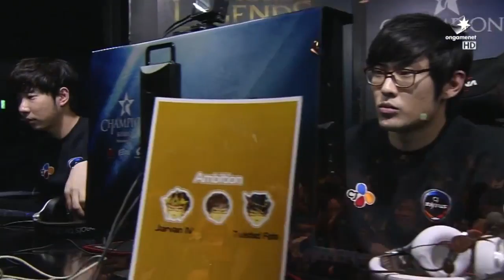[Highlight] KT Rolster vs CJ Entus - Game 2 | LCK Summer Split 2015 W2D1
LCK Summer Split 2015 W2D1: KT Rolster vs CJ Entus - Game 2

[HS] Hearthstone: Heroes of Warcraft:
◗ Coming soon!

[SMT] Smite
◗ Coming soon!

◗ Coming soon!